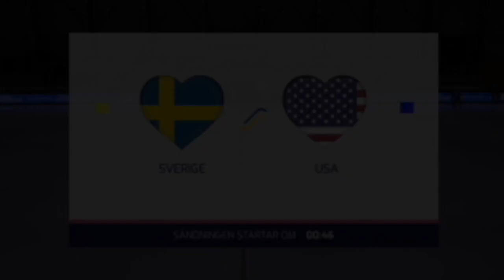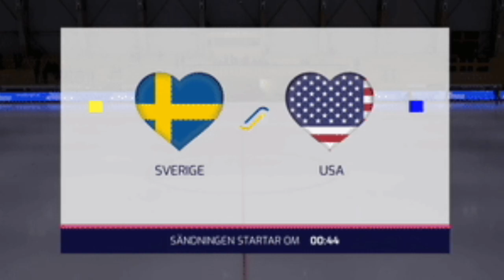«Sweden»-«USA» 29 mars /Bandy World Championship-2023/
«Sweden»-«USA» 13:1(7:1)
1-0 Mål 18. Albin Airisniemi Assist: 39. Martin Landström Sweden
2-0 Mål (Spelmål) 21. Christoffer Edlund Assist: 95. Erik Pettersson Sweden
3-0 Mål 21. Christoffer Edlund Assist: 39. Martin Landström Sweden
4-0 Mål (hörna) 18. Albin Airisniemi Assist: 15. Linus Pettersson Sweden
5-0 Mål 39. Martin Landström Sweden
6-0 Mål 39. Martin Landström Assist: 96. Viktor Spångberg Sweden
7-0 Mål 21. Christoffer Edlund Assist: 6. Martin Karlsson (C) Sweden
7-1 Mål 21. Daren Richardson Assist: 18. Alexander Zitouni USA
8-1 Mål 21. Christoffer Edlund Sweden
9-1 Mål (hörna) 95. Erik Pettersson Assist: 18. Albin Airisniemi Sweden
10-1 Mål 21. Christoffer Edlund Assist: 60. Dennis Henriksen Sweden
11-1 Mål (Spelmål) 45. Christoffer Fagerström Assist: 60. Dennis Henriksen Sweden
12-1 Mål 21. Christoffer Edlund Assist: 13. Anton Andersson (GK) Sweden
13-1 Mål 7. Joel Broberg Assist: 6. Martin Karlsson (C) Sweden